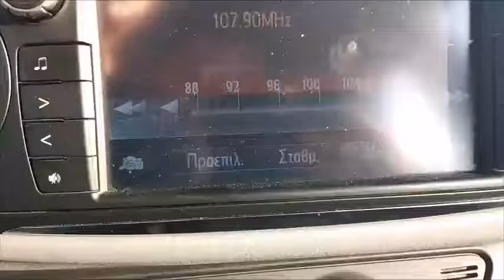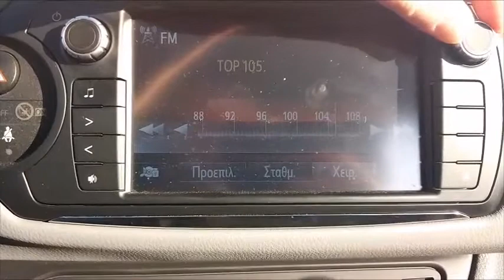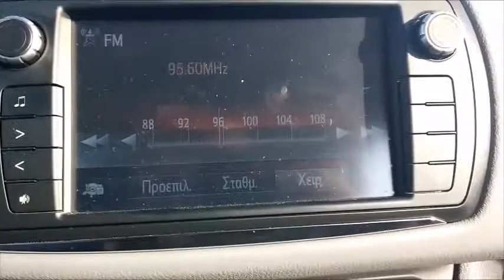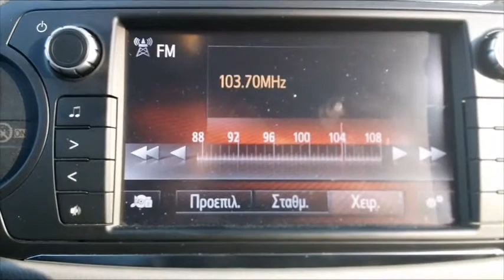FM DX Ληψεις μεσω τροποσαιρικης απο Ιταλια στην Αρτα 01/04/2017